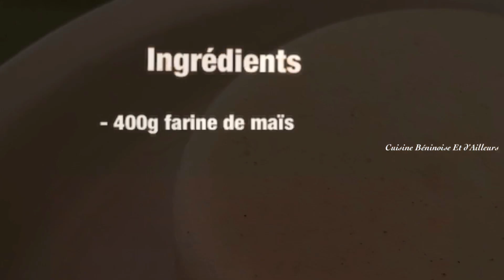Pâte de Maïs // WÔ // ACOUNMAIN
Coucou les amis. Je vous propose dans cette vidéo la préparation du Wô, la pâte de maïs, base de l’alimentation béninoise.

Ingrédients :
- 400g farine de maïs
- Environ 2L d’eau

🌸INSTAGRAM 👉🏾cuisinebeninoiseetdailleurs
🌸SNAPCHAT 👉🏾cuisinebenin

N.B: Vos suggestions sont les bienvenues 🤓

À bientôt